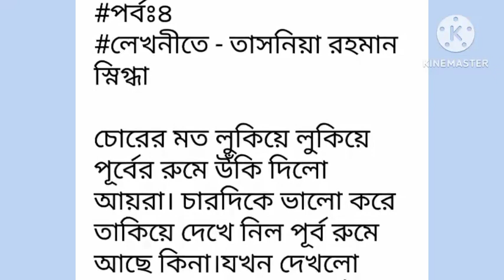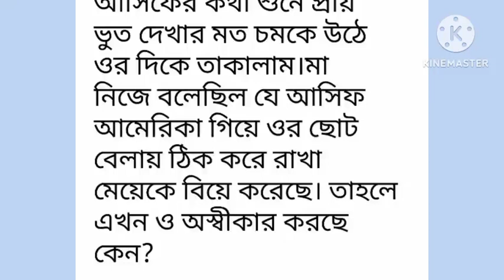প্রণয়ের_বিরহ পর্ব-০৪# সিজন-২Pronoyer Biroho# Part-04# না পড়লে মিস করবেন ।।Love kahini.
প্রণয়ের_বিরহ পর্ব-০৪# সিজন-২Pronoyer Biroho# Part-04# না পড়লে মিস করবেন ।।Love kahini.লেখিকা_তাসনিয়া রহমান স্নিগ্ধা
valobasbar_kahini/গল্প
Golpo Premi